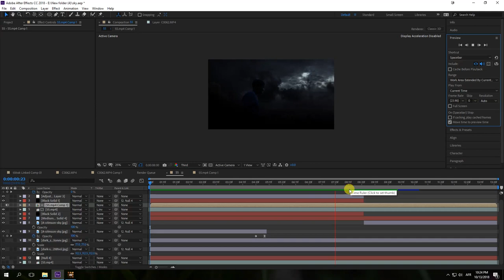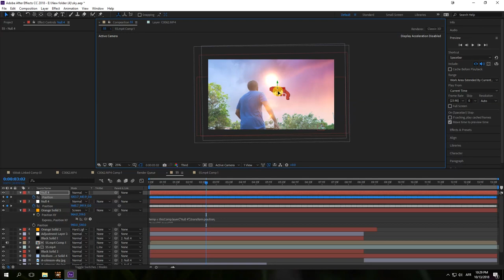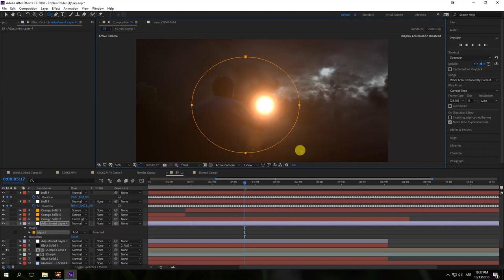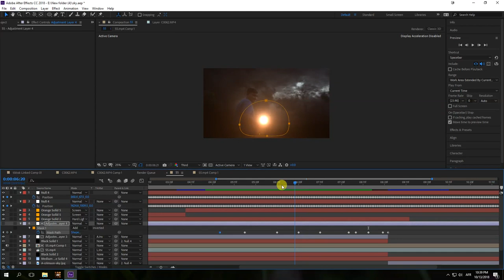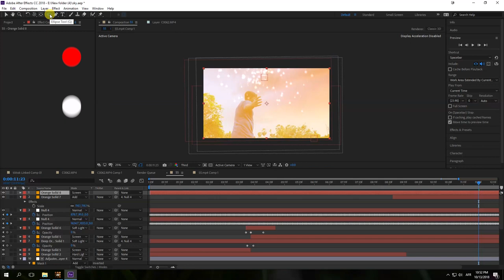Basic Animation | TAMIL VFX TUTORIAL | After Effets | MAGICAL SKY P3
animation,full movie,student interview,after effects demo reel,student vfx works,student demo reel,vfx beginner,vfx techniques